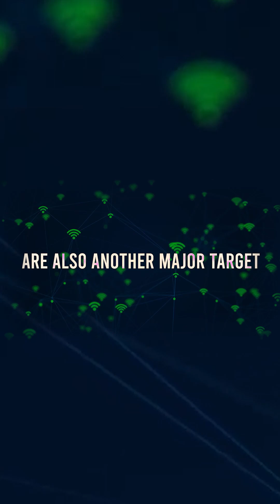Why MITM Attacks Start With Public WiFi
🧠 It starts innocently with DHCP, but hackers see it as an opportunity.
🎯 A Man-in-the-Middle (MITM) attack can hijack your network before you even realize it.
🌐 Understanding how DHCP works isn’t optional, it’s your first defense.

This is how real attacks begin. Learn the tactics.

Follow us for more cybersecurity breakdowns that make you think again.